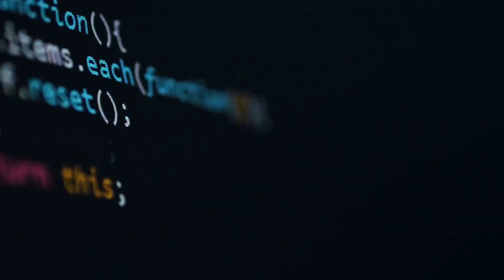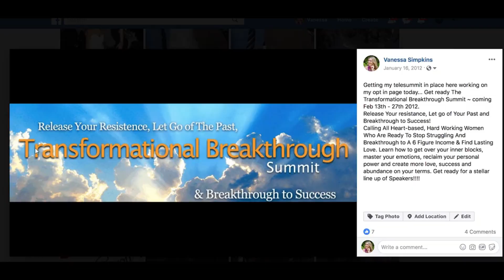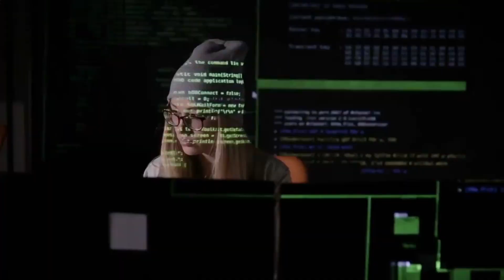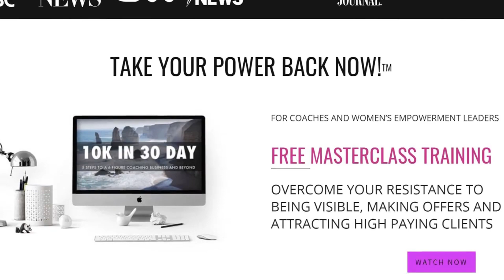Vanessa Simpkins: My Story And My Calling To Help Women Thrive No Matter What!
Vanessa Simpkins: My Story And My Calling To Help Women Thrive No Matter What!  This is my story, this is why I do what I do and why I help women all over the world to become independent, successful, fulfilled and empowered women.

Watch my free masterclass with detailed case studies and
training on how we help women just like YOU create their
own high ticket program and dream lifestyle business in

XOXOXO
Vanessa Simpkins
Take Your Power Back Now